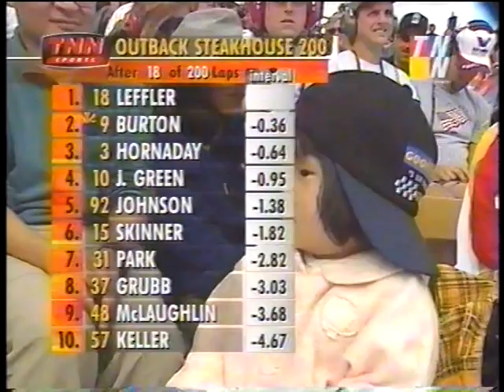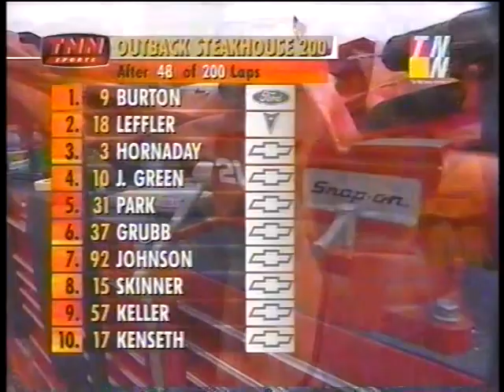2000 NASCAR Busch Series Outback Steakhouse 200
Only the first 62 laps, but includes the only caution of the day. Jeff Burton went on to dominate the rest of the race on his way to victory.